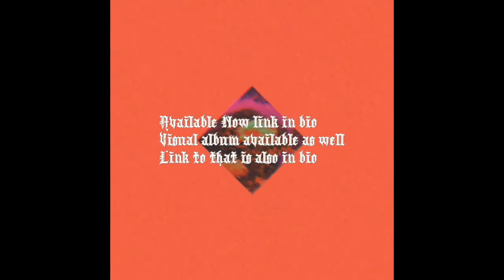SSPPAAMM RELEASE TEASER